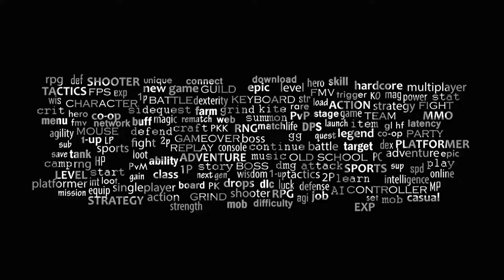Let's Play: Arc the Lad Twilight of the Spirits #31 Old Hag, Camellia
Today's Business:
While we were busy trying to evolve our pik...uh...firble into the mighty pyron, Orcoth was attacked by Dilzweld forces and Lilia was taken captive. The Dilzweld escaped on their airship and left us to battle some Deimos-machine that turned out to be a shriveled up plant-Deimos who just happens to know about a Miracle Stone aspected to water, we have a lead but how to get there?